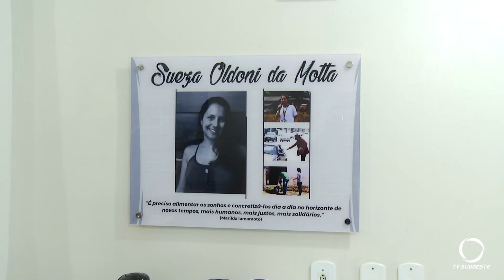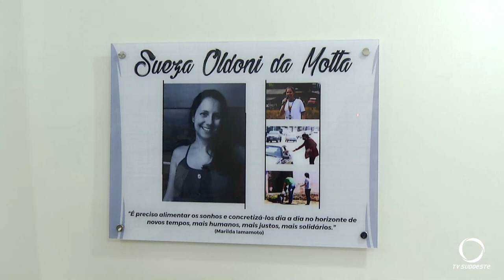Casa dos conselhos de Beltrão recebe o nome de Sueza Oldoni da Motta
Gestão Pública: A homenageada, que faleceu em abril, esteve sempre à frente da elaboração de importantes resoluções que impactaram diretamente na organização e efetivação da Política de Assistência Social no município.